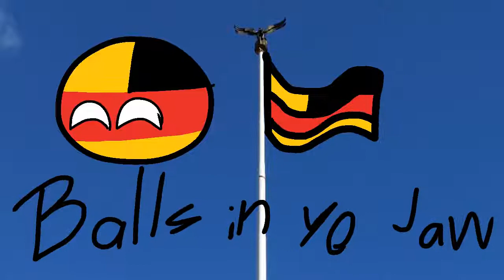“Can I put my balls in yo jaw” German Confederation Anthem